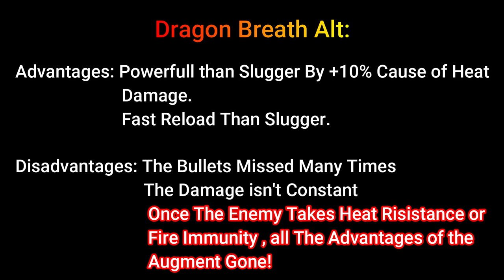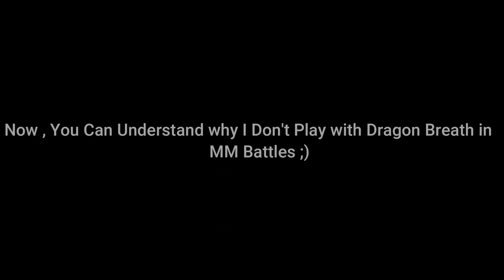Tanki Online - Testing Dragon Breath Vs Slugger And why I Prefer Slugger?!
Testing Dragon Breath Vs Slugger Hammer Augments And why I Prefer Slugger?!

If You like this this Vid please share it with friends that's will help me too much !
My accounts: - Mr.Extream ( Main acc )
                         - O.2000
                         - Completely
Peace :)